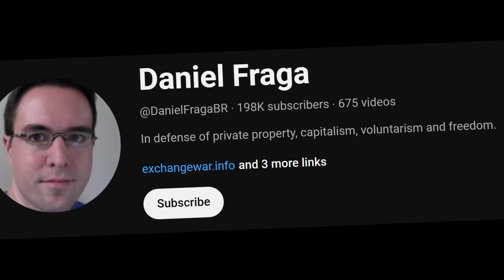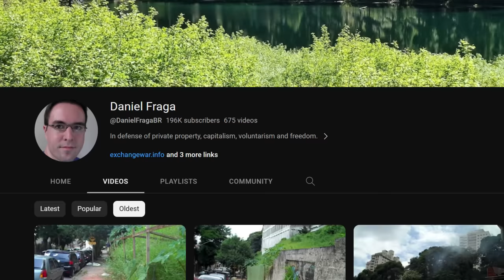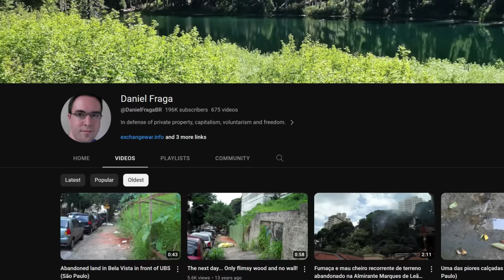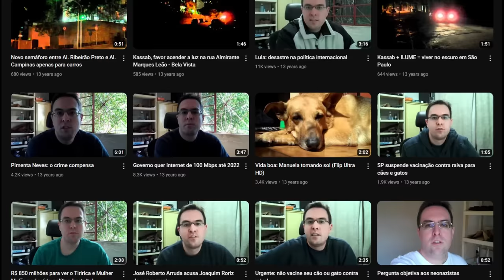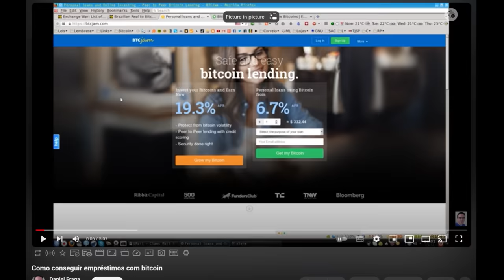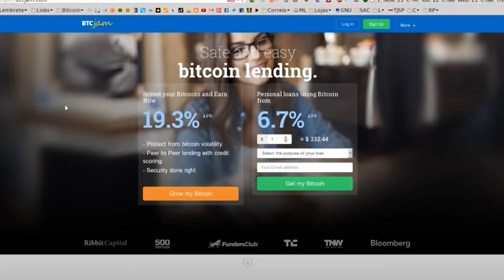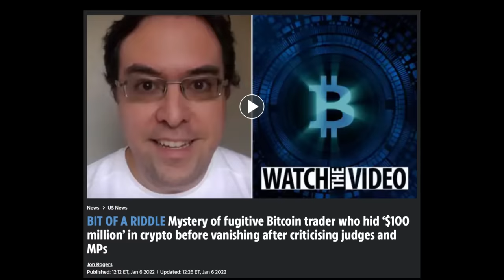Daniel Fraga | Internet Mysteries